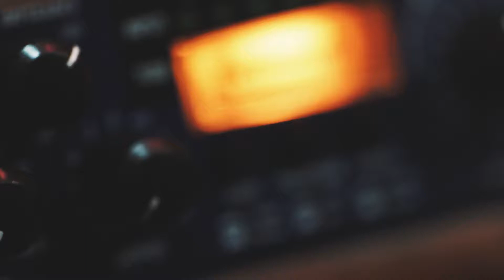Focus Art Audio Production Studio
Shot at Focus Art Productions